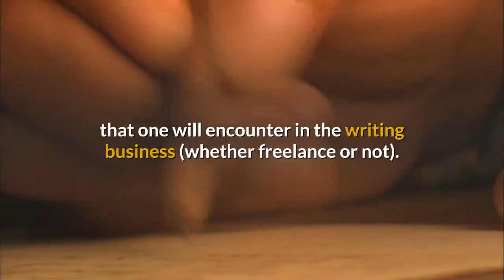How To Be a Freelance Writer - Ebook + Audio + Video - HowExpert.com/freelancewriter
- Recommended Resource for How To Be a Freelance Writer Enthusiasts!